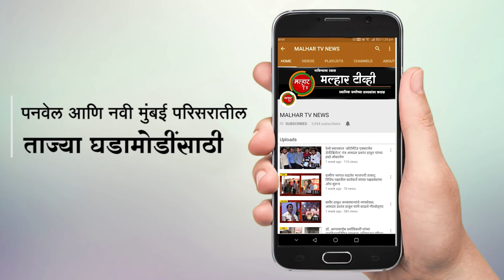मानसरोवर रेल्वे स्थानकाबाहेर गवताला आग लागून परिसरात उभ्या तब्बल 42 दुचाकी आगीच्या भक्षस्थानी